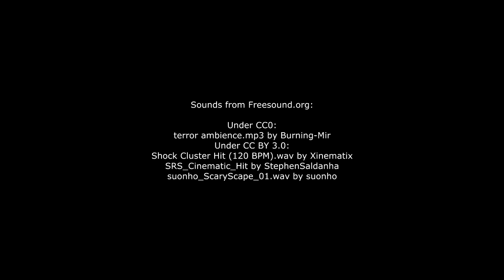Tunnels of Despair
Tunnels of Despair is an atmospheric game with horror and survival elements, in which you are to explore the tunnels of an abandoned subway system, find a way out and escape the underground.